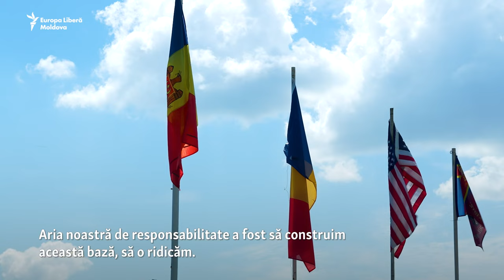Viitorii pacificatori moldoveni, evaluați de militari din peste 20 țări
1. Nu vrem să limităm în nici un fel libertatea de gândire și exprimare, dar ne rezervăm dreptul de a șterge din forum afirmații care pot avea consecințe juridice, care sunt defăimătoare, obscene, indecente, abuzive, violente, pornografice, amenințătoare, discriminatoare, care îndeamnă la ură sau sunt ilegale.
2. Forumul de dezbateri nu poate fi utilizat în scopuri comerciale.
3. Nu postați, cu bună știință, nici un material care ar putea reprezenta o încălcare a dreptului de autor.
4. Comentariile trebuie să fie, în cea mai mare parte, în limba română și rusă.